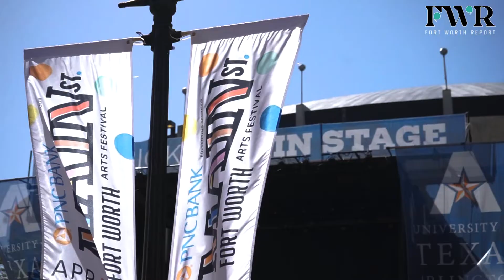Groove is in the heart at Main Street Arts Festival main stage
The smooth guitar riffs, the low plucking of the bass, the boomin’ beating of the drums, and the groovy sound of the keys were on full display at Music on Main at the Main Street Arts Festival.

The 35th edition of the festival kicked off Thursday and will feature hundreds of performers on four stages along the streets of downtown Fort Worth through Sunday.

Blues and soul band, The Rhythmators, were the first performers of the festival on the UTA MAIN Stage at 9th Street.

The Fort Worth Report is committed to making Fort Worth and Tarrant County better through reliable local news reporting and information.

We pledge to produce high-quality objective local journalism that informs public decision-making, addresses the quality of life of our community’s citizens, holds our policymakers accountable and tells our readers’ stories by listening to them and making sure they are valued and understood. In all that we do, earning the trust and respect of our audience is paramount.